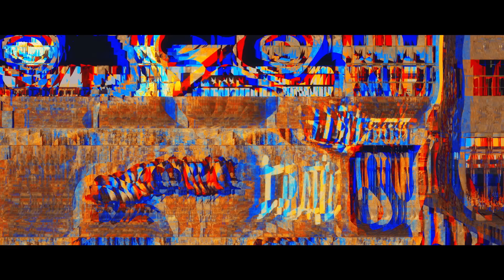「Shadows in the Dark」MV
「ブラックスター Theater Starless」 4th Anniversary

「Shadows in the Dark」
Lyrics：塚口綾子
Rap Lyrics：Takuya IDE
Arrange：阿部隆大・野崎心平
Piano&Organ : coba84
Guitar : 野崎心平・阿部隆大
Bass : 山田潤一
Choir arrange：Uyu
Mix：岡本慎太郎
楽曲制作：株式会社LAB.LUGGAGE

Vocal：
ケイ (Singer：藤田玲)
吉野 (Singer：齋藤知輝 (Academic BANANA))
夜光 (Singer：松本明人)
晶 (Singer：小林太郎)
リンドウ (Singer：あじっこ)
マイカ (Singer：Kradness)
真珠 (Singer：スタンガン)
柘榴 (Singer：しゃけみー)
MC：
ヒース (MC：Takuya IDE)

4周年記念イベント「Outsider」
2022.9.8 Start

動画制作：キラリラボ

★『ブラックスター -Theater Starless-』とは★
ワルメン応援&リズムゲーム